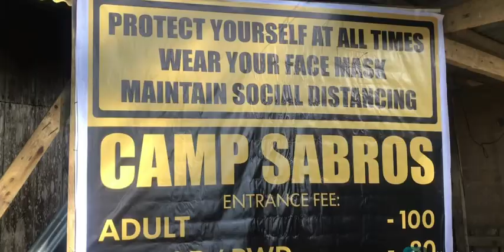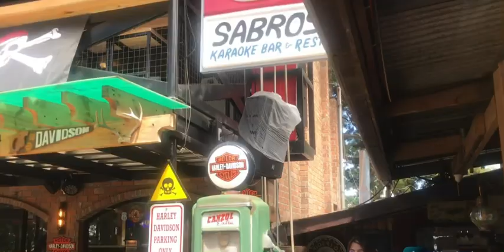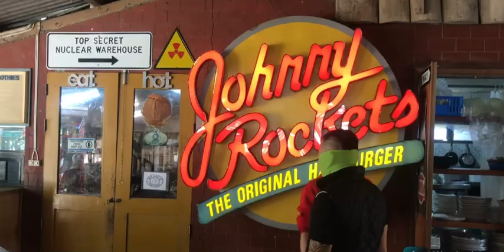Spend christmas day, kapatagan # mt apo